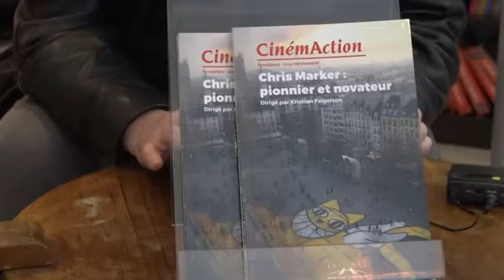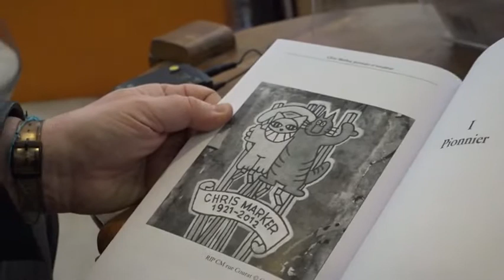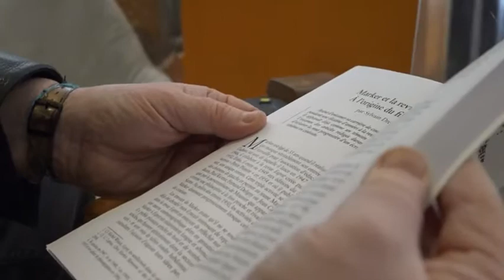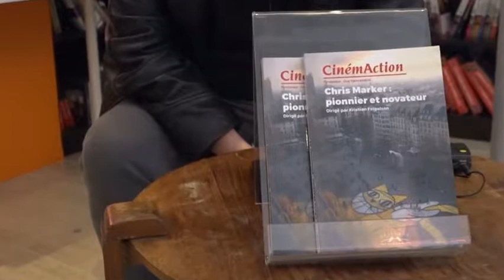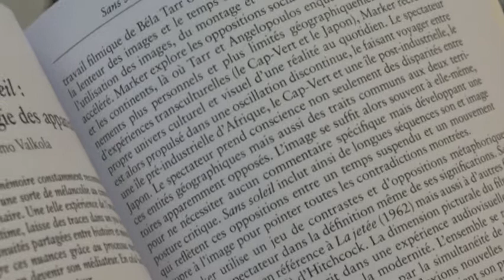RLHD.TV 044 - CinémAction - CHRIS MARKER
Un nouveau rendez-vous à la Librairie du Cinéma du Panthéon pour rencontrer Kristian Feigelson coordinateur du numéro de CinémAction consacre à Chris Marker